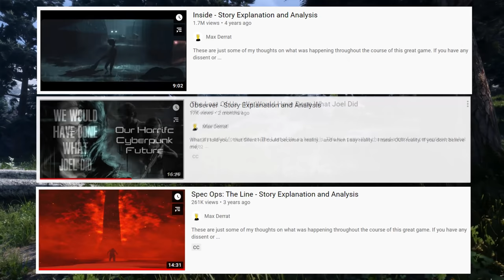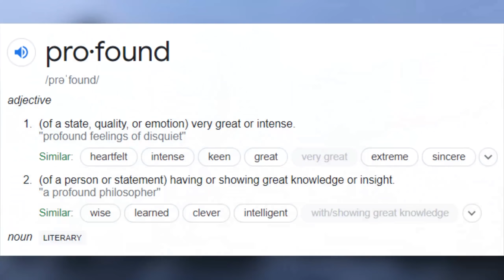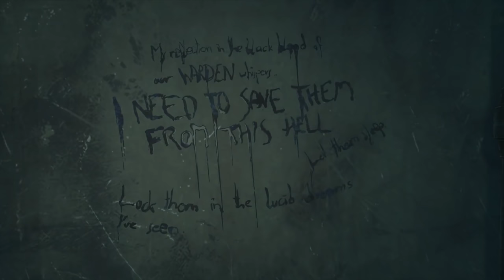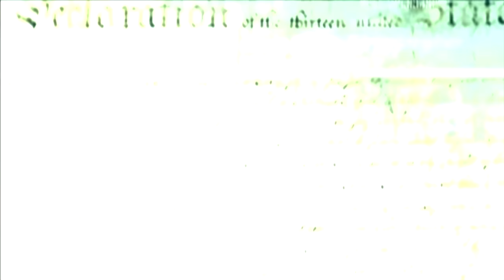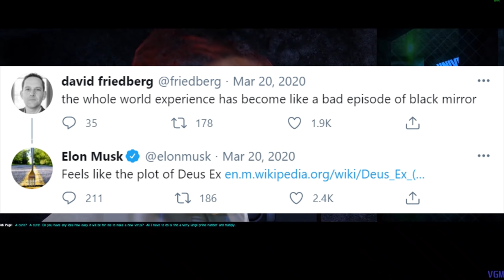Top 10 Most Profound Games Ever Made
The primary mission of my channel is to promote the academic value of video games (plus promoting mental health). Ever since 2017, I have been investigating video games that I believe are so profound that they merit academic consideration. Of all the games I have gone through, I believe these are the Top 10. Let me know if you agree or disagree with my list in the comment section below.

- Honorable Mentions: The Last of Us; Spec-Ops: The Line, Half-Life -